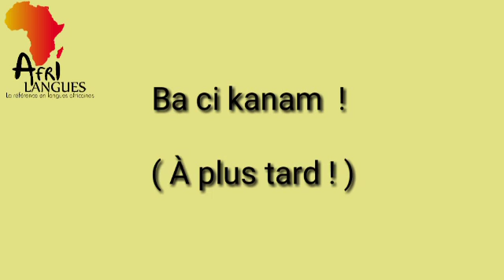Afrilangues Wolof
Une Langue, Une Expression
Langue du jour

Aujourd'hui, apprenez à  prendre congé en wolof.